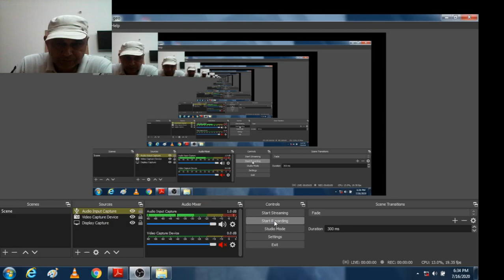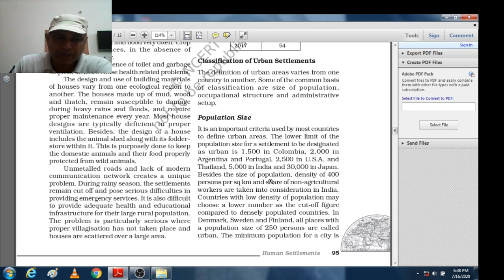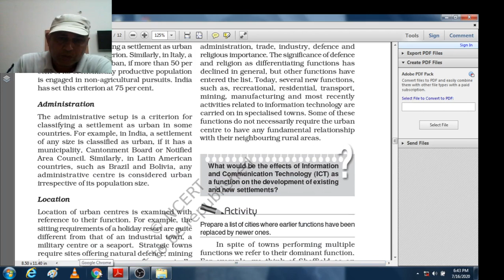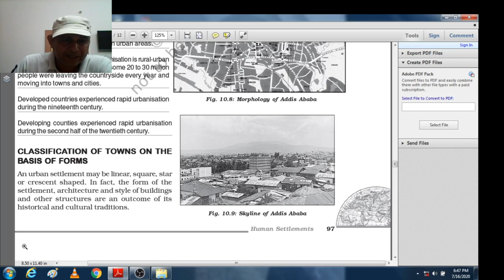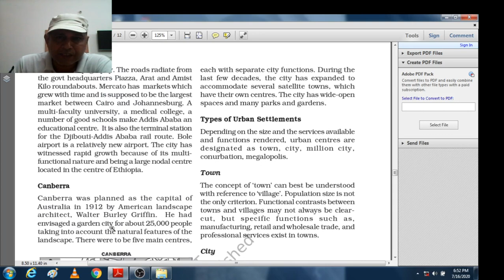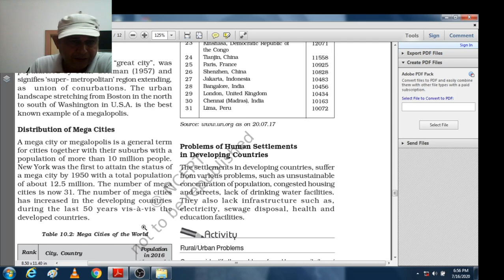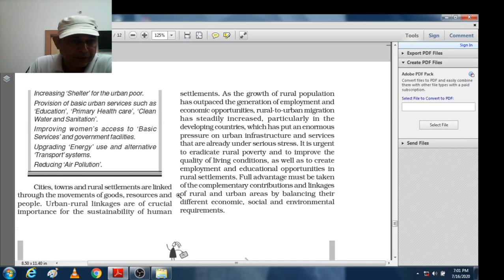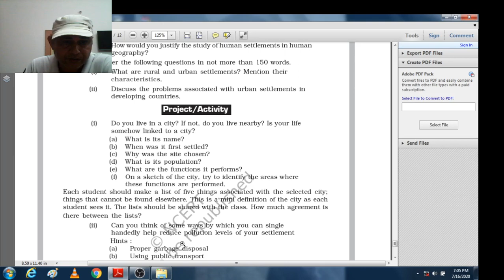Human Settlement Part-2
A detailed overview of chapter-10 class-12 NCERT